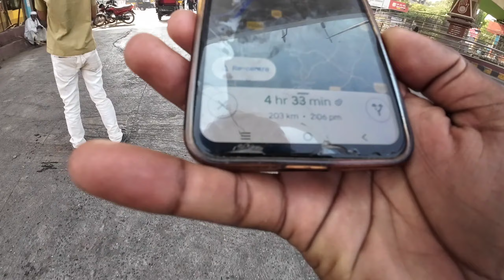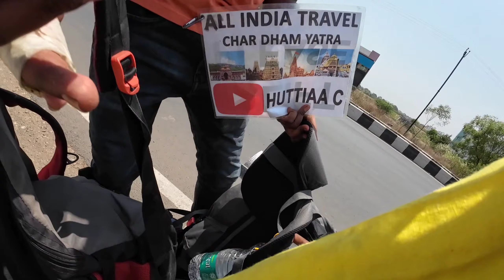Day:-61 एक गलती के कारण 300+ किलोमीटर पीछे जाना पड़ा |Maharashtra